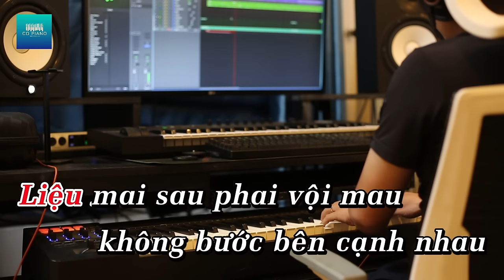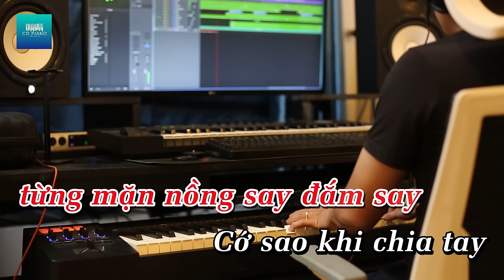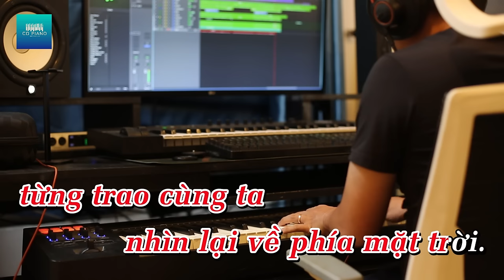(KARAOKE TONE NỮ) CHÚNG TA CỦA TƯƠNG LAI - SƠN TÙNG MTP || BEAT COVER || CD PIANO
(KARAOKE TONE NỮ) CHÚNG TA CỦA TƯƠNG LAI - SƠN TÙNG MTP || CD PIANO
Composer & Singer: SON TUNG MTP